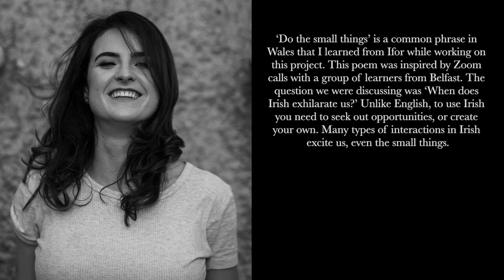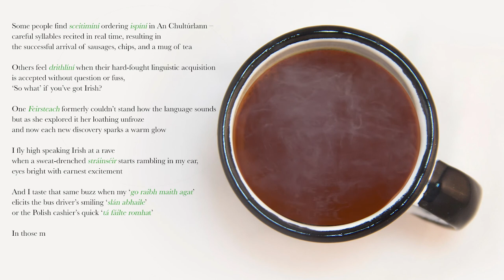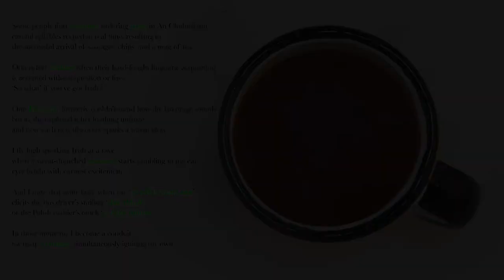Na Rudaí Beaga (The Little Things) - Ciara Ní É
This poem has been written as a part of the Bard File Bardd project which explores Gaelic, Welsh and Irish languages and identities.
We are delighted to be a partner on this digital multilingual project with Culturlann from northern Ireland and the Scottish National Library from Scotland.